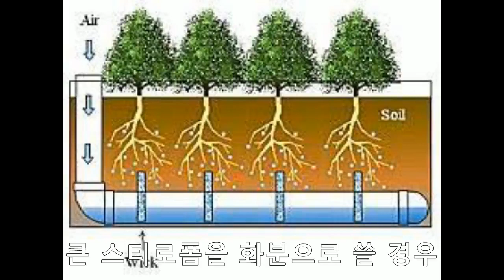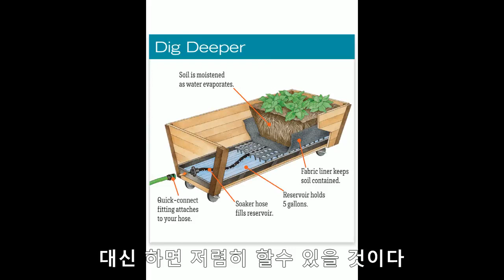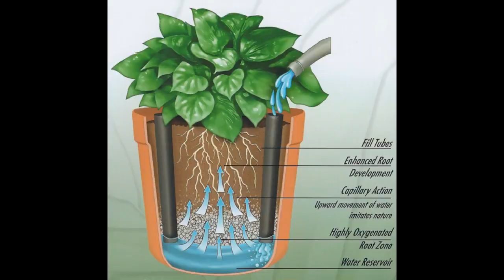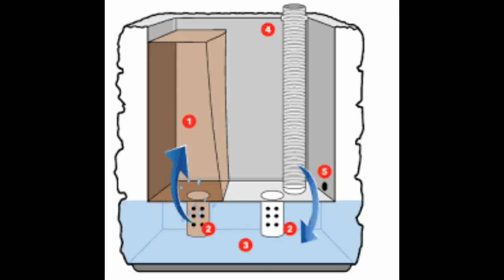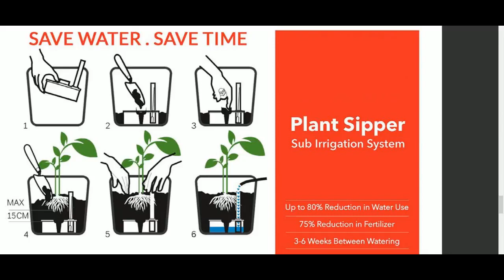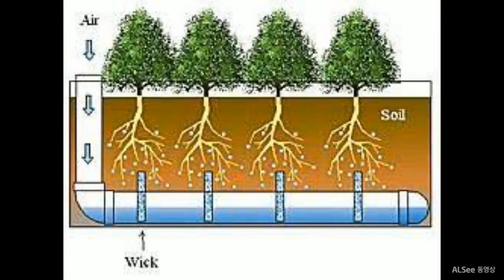식물을 두고 집을 오래 비워야 할때 대처법 다육식물 저면관수 만들기 물 주기 귀찮을 때 tip sub irrigation bottom watering